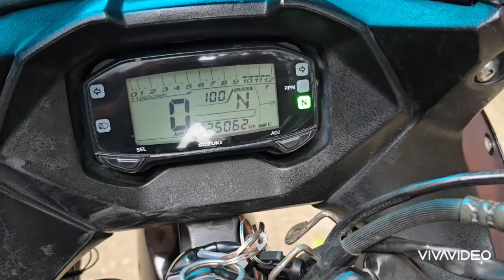Suzuki Gixxer SF Dual Disk কালো বাইক কিনুন পাইকারি দামে সস্তায়😍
💢 Suzuki Gixxer SF DD DUAL DISK BLACK 🖤 💙
💢 Fresh Condition
💢 মডেল  2019
💢 রেজিস্ট্রেশন ঢাকা মেট্রো ল-43
💢 ডিজিটাল নেমপ্লেট ও স্মার্ট কার্ড।
💢 ঢাকা মিরপুর বিআরটি এ থেকে রেজিস্ট্রেশন করা।
💢 প্রথম মালিক,নেম ট্রান্সফার যে কোনো সময় করা যাবে।
💢 ২ বছরের ট্যাক্স  Update 15/02/2025
💢 বাইকটি রান করেছে 25,000 কি, মি।
💢 ইঞ্জিন খোলা হয়নি ।
💢 বাইকে কোন প্রকার ঘষামাজা ও দাগ নেই এবং অ্যাক্সিডেন্ট হিস্ট্রি নেই, নিউ কন্ডিশন।
💢 আমার লোকেশন এসে  দেখতে হবে।
💐ঠিকানা সাভার থানা রোড Bike Network আসতে
হবে।
🏬 অথবা গুগল 🗺️ ম্যাপ এ গিয়ে BIKE NETWORK SAVAR, লিখে সার্চ করলেই আমাদের শোরুম এর ঠিকানা পেয়ে যাবেন।
Google Map 👇
💢 প্রয়োজনে সরাসরি ফোন করবেন ।
💢 আমাদের বাইক এর শোরুম,,, আমাদের কাছে আরো অনেক বাইক আছে।
💢 প্রাইজ:- (ফিক্সড)।